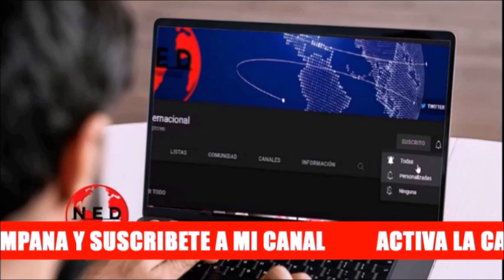🚨 ESTO ES DE UNA GRAVEDAD SIN PRECEDENTES : Fdo Londoño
Fernando Londoño en lahoradelaverdad